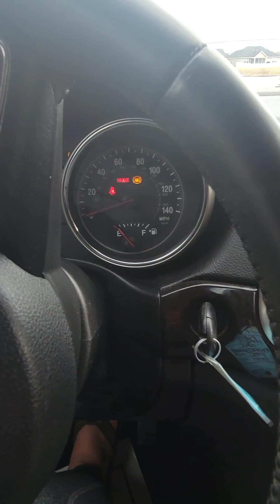12 Grand Cherokee Video 2